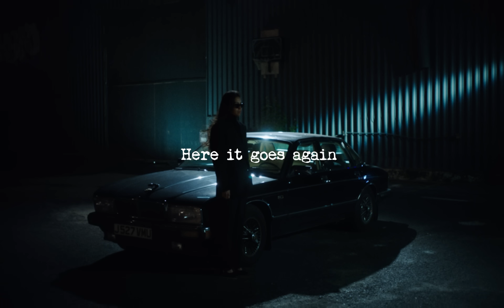MorMor - Here It Goes Again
HAPPINESS IS LIIKE
A WAVE

AND NOW IT FALLS ASIDE
YOU HAD SEEN
WHAT SHADOWS CAME
TO KEEP ME UP AT NIGHT
WE WERE BOTH
KNOWN TO KEEP
A DREAM ALIVE
AS
WE WAITED
IN
A FALSE PARADISE

WHAT CAME TO BE
I KEEP THINKING
IT’S HARD TO BREATH
YOU CAME TO ME
CHASING HIGHS
THAT SOON WOULD LEAVE

OOO

THE TIMES ARE CHANGING

AND IM

MISSING WHAT WAS THEN

AND IM

I HAD FAILED
TO SEE
THE FLAME HAD DIED
YOU HAD STAYED CLOSE TO ME
WHEN LOVE IS BLIND

AND IM

AND IM